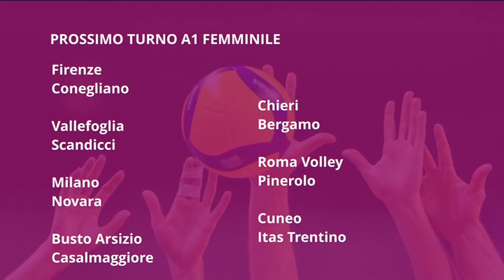📺 RTTR VOLLEY | Puntata nº 18 del 5 febbraio 2024: ospiti Rychlicki e Michieletto (Francesca)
Diciottesimo appuntamento della stagione 2023/24 del magazine settimanale della tv partner dedicato a Trentino Volley. Conduce Cristiana Chiarani; in studio la schiacciatrice dell'Itas Trentino femminile e l'opposto dell'Itas Trentino maschile. Fra il pubblico una rappresentanza della squadra di Serie C femminile del Torrefranca Mattarello